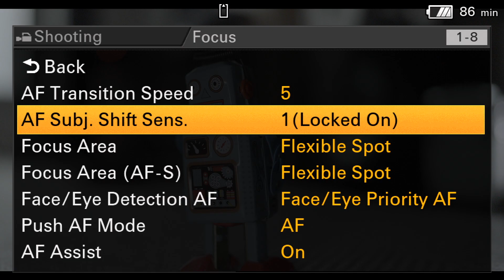Sony FX6 AF LOCK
A quick test to see how well the AF Lock function works on the Sony FX6. Lens used was the FE 1.4/35 GM.